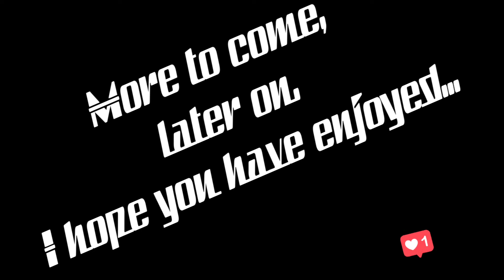WPL C14 4wd Crawling...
A short crawling video with the WPL  C14 4wd...